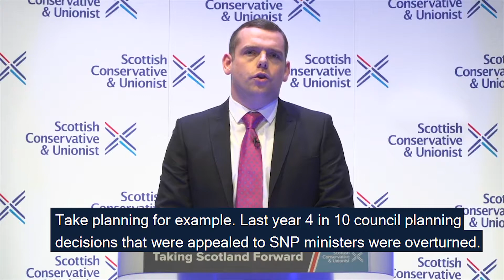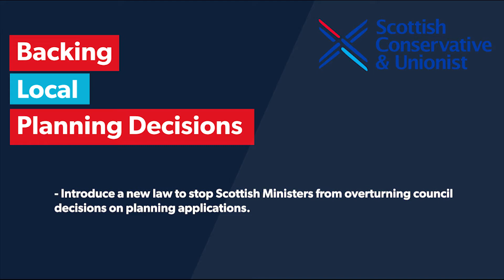Backing Local Planning Decisions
The SNP are exerting a colossal power grab on councils by overturning hundreds of local planning decisions every year.

We will introduce a new law to stop Scottish Ministers from overturning council decisions on planning applications.